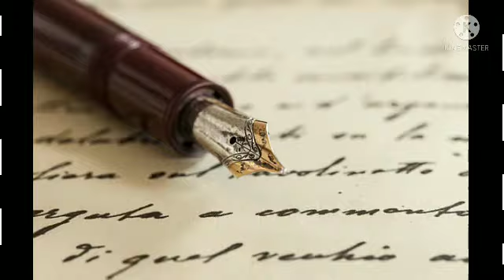भारतीय महिला हॉकी टीम, राणी रामपाल & टीम,struggle stories of hocky player.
मैदानावरील संघर्षा पेक्षा,त्यांचा आयुष्यातील संघर्ष खूप मोठा होता,, तिथे जिद्द, चिकाटी पणाला लावून त्यांनी विजयश्री मिळविली,म्हणूनच हॉकी च्या नॅशनल टीम पर्यंतचा प्रवास त्या करू शकल्या,ही छोटीशी झलक त्यांच्या संघर्षाची.👍

bhartiy mahila hockey team.
 # Olympic  hockeymahila team 2021.

#41 वर्षातील पहिली सेमी फायनल
mahilahockeyteam ,knowledge कट्टा smita.
स्पोर्ट्स,sports
indiyan hocky team